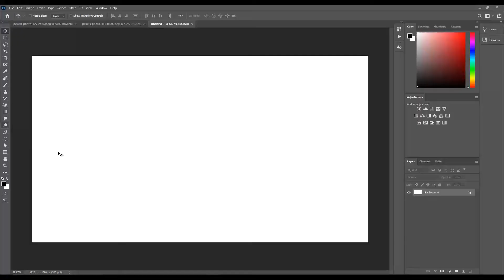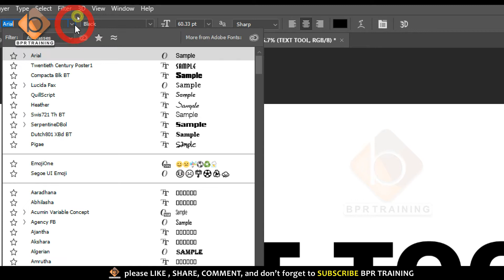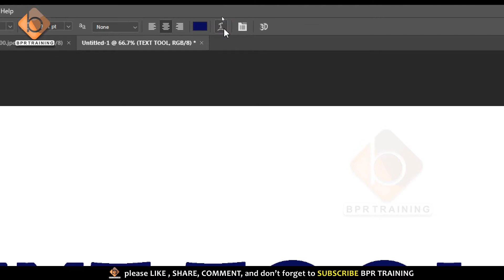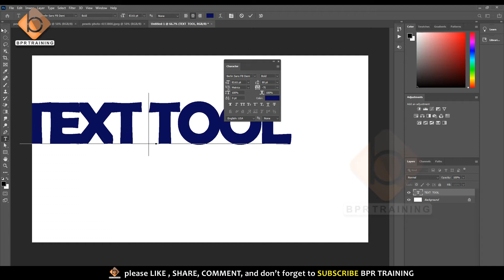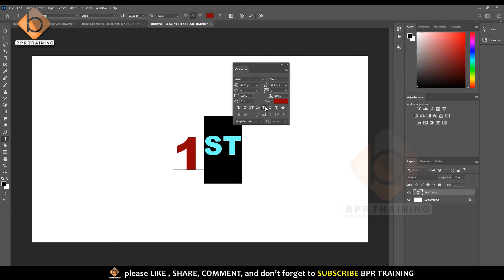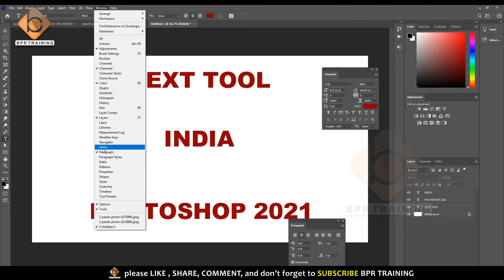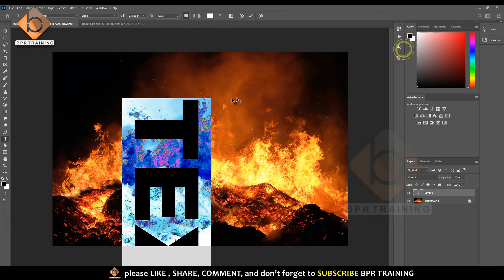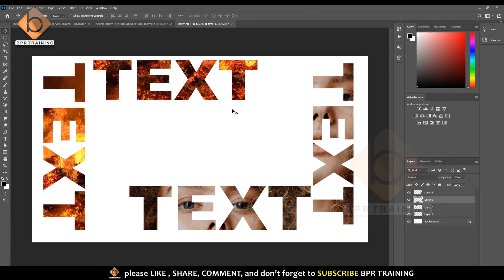photoshop 2020 tutorial in telugu part-13 | photoshop 2020 tools in telugu || Bpr training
CALLME4 APP install and search name BPRTRAINING you will get my profile with logo thank you

photoshop course,
photoshopcc 2019,
photoshop Tutorial,
photoshop complete tutorial,
photoshop tutorials,
photoshop
photoshop basics,
photoshop course,